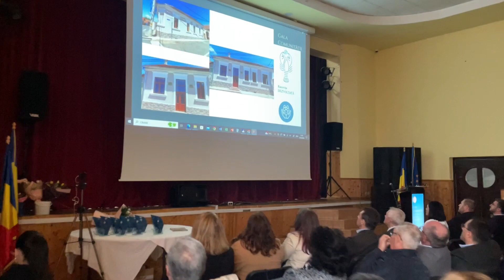Public numeros la Gala Comunității din Racovița